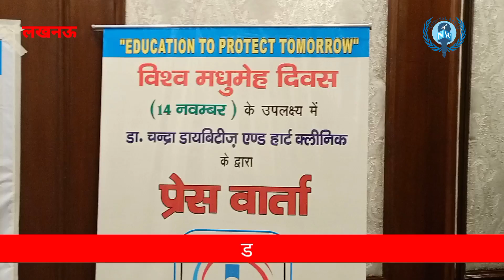How Important Is Diet Exercise And Rest For Our Body Zym Excercise By Dr K P Chandra Of AIIMS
*National Watch Health Care News Lucknow How Important Is Diet Exercise And Rest For Our Body By Dr K P Chandra Of AIIMS*
Future education is very important to avoid diabetes - Dr. K. P. Chandra
Lucknow. The services of Dr KP Chandra, SeniorResident and ConsultantPhysician and DiabetesSpecialist at AIIMSNewDelhi, are being made available at the DrChandraDiabetesandHeartClinic in the capital. While giving a press conference on the occasion of WorldDiabetesDay, Dr. Chandra said that it is very important to have the concern and knowledge of the future to avoid these lifestylediseases. To avoiddiabetes and heartdiseases, he talked about making lifestylechanges and also talked about being careful about the deathswhileexercisingingym.
आहार व्यायाम और आराम कितना जरूरी है शरीर के लिए
डायबिटीज से बचने के लिए भविष्य की शिक्षा बहुत जरूरी है - डॉ के पी चंद्रा
लखनऊ। एम्सनयीदिल्ली में सीनियर रेजिडेंट और कंसल्टेंट फीजिशियन एवं डायबिटीज स्पेशलिस्ट डॉ के पी चंद्रा की सेवाएं राजधानी के डॉ चंद्रा डायबिटीज एण्ड हार्ट क्लीनिक में उपलब्ध हो रही है। विश्व मधुमेह दिवस के अवसर पर प्रेस वार्ता करते हुए डॉ चंद्रा ने कहा कि इन लाइफस्टाइल डिज़ीज से बचने के लिए भविष्य की चिंता और ज्ञान होना बहुत जरूरी है। डायबिटीज और हृदय रोगों से बचने के लिए उन्होंने जीवनशैली में बदलाव करने की बात बताई और जिम में व्यायाम करने के दौरान हो रही मौतों पर भी सावधान रहने की बात कही।